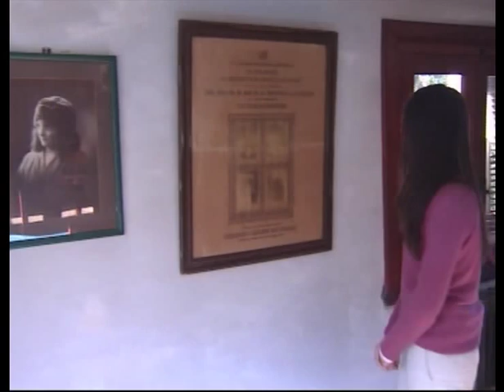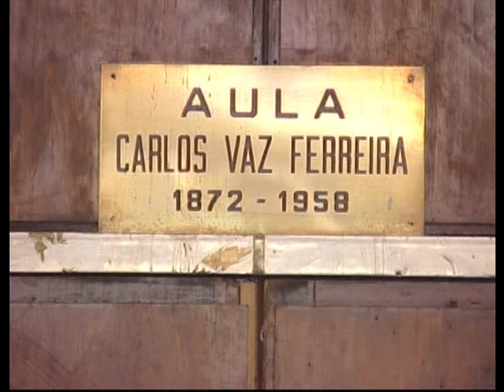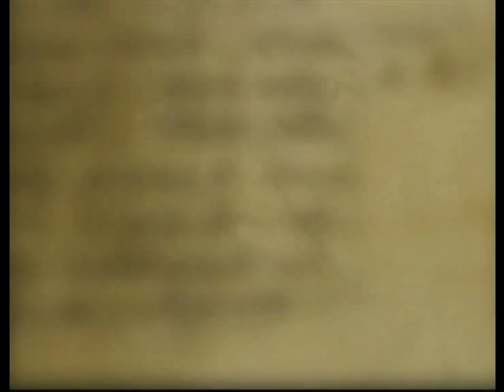Vaz Ferreira: documental (2ª parte)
El año pasado (2008) se cumplieron 50 años de la muerte de Carlos Vaz Ferreira, el filósofo uruguayo más importante, y -entre los varios homenajes llevados adelante- el realizador Aldo Garay filmó y produjo para TV Ciudad un trabajo de acercamiento a la vida y el pensamiento vazferreriano , en el que participaron Yamandú Acosta, Agustin Courtoisie, José Seoane y Pablo Romero, entre otros. Quisiera compartirles los fragmentos de este documental, esperando seguir acercando la obra de Vaz al debate público. Y les invito a debatir sobre el documental y lo allí expuesto en ideas introductorias sobre Vaz- en el blog